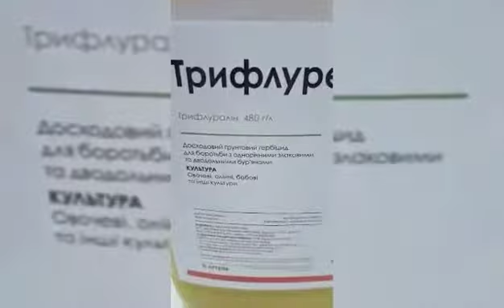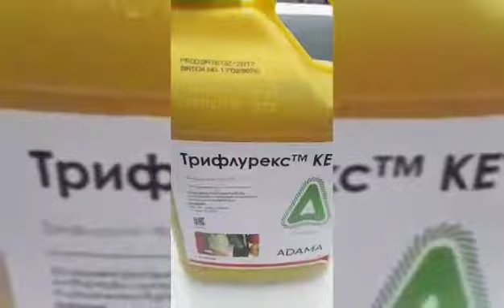Трифлурекс гербицид к.э. Adama (Израиль)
Купить гербицид Трифлурекс 5 л. по доступной цене можно на сайте